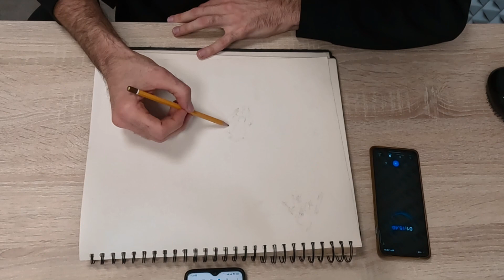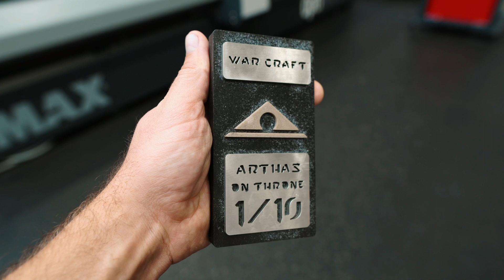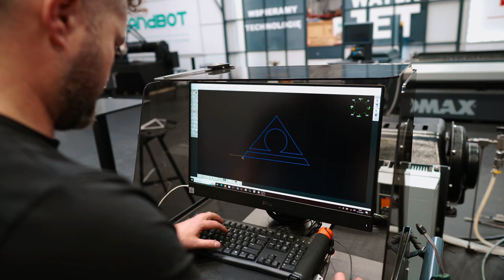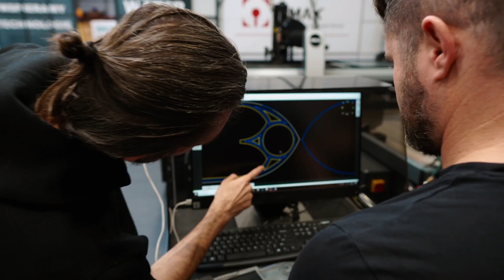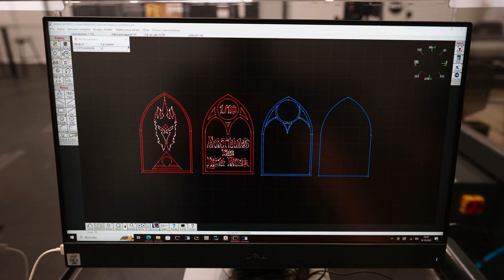Tworzenie Unikatowych Certyfikatów z MAXIEM 1530 dla Artysty Łukasza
W tym odcinku zapraszamy do podglądnięcia współpracy, której podjęliśmy się, by pomóc sfinalizować pewien projekt. Za pomocą maszyn waterjet, a dokładniej MAXIEM 1530 i dostępnych akcesoriów stworzyliśmy unikatowe certyfikaty do figurek, które tworzy bardzo zdolny artysta- Łukasz. 😉

Co zobaczysz w odcinku:

🔹 Proces współpracy: Jak przebiegała nasza współpraca od projektu do finalnego efektu.
🔹 Technologia w akcji: Użycie dwóch głowic i różnych materiałów o różnych grubościach.
🔹 Kreatywność bez granic: Jak zaszaleliśmy z naszą kreatywnością, aby stworzyć unikatowe certyfikaty.

Łukaszu, dziękujemy Ci za odwiedziny i mamy nadzieję do zobaczenia niebawem! Czekamy na wiadomości od zadowolonych posiadaczy figurek z certyfikatem.

Masz pomysł, który moglibyśmy pomóc Ci zrealizować? Nie czekaj, napisz do nas!